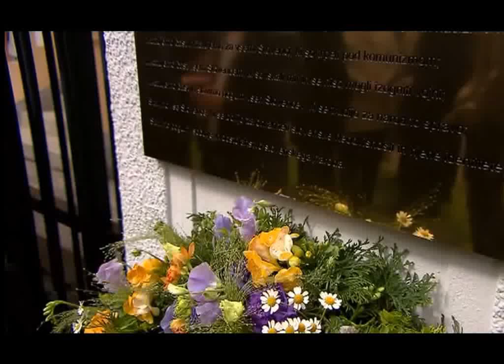Jerovsek popravil zgodovinska dejstva :)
Jerovskov "update" zgodovine: "V Sloveniji se fasizem in nacizem bolj pogosto omenjata, saj prav je tudi tako. Vendar moramo pa, eee. Je pa na slovenskih tleh zrtev komunizma bistveno vec od nacizma in fasizma, zal, zal, ne...